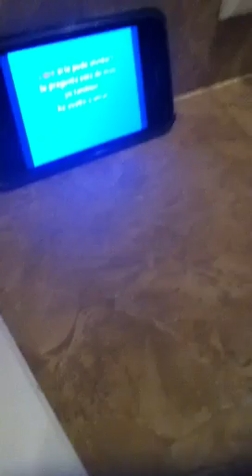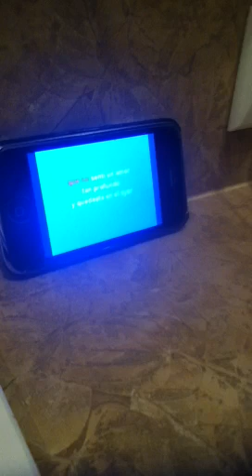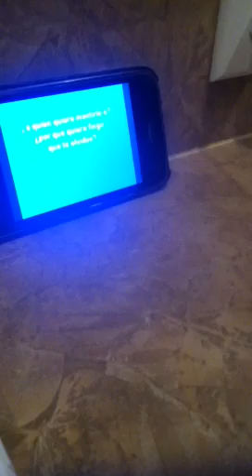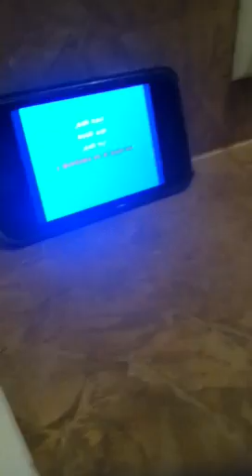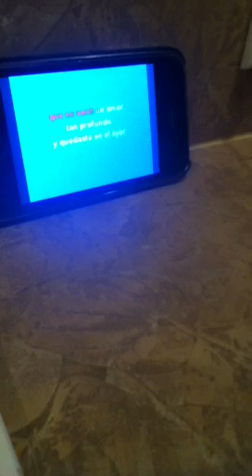Freddy Portillo Honduras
Marc anthony